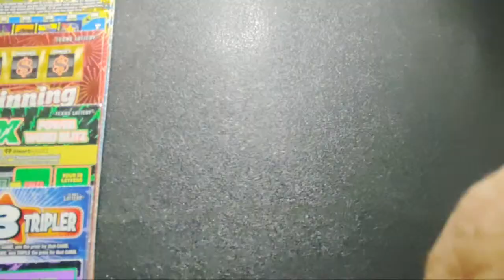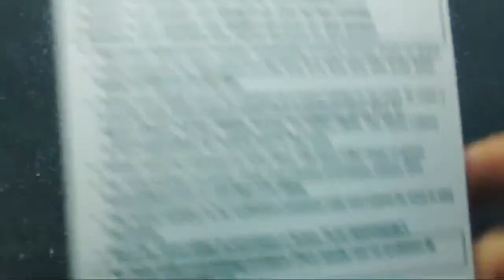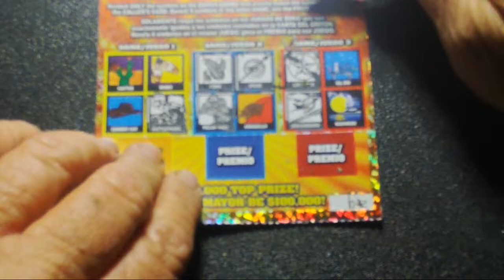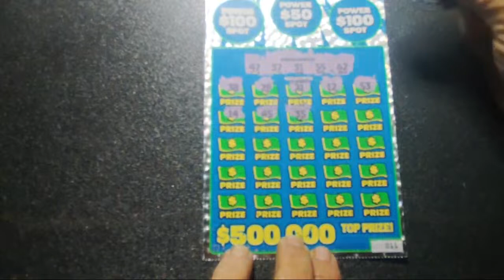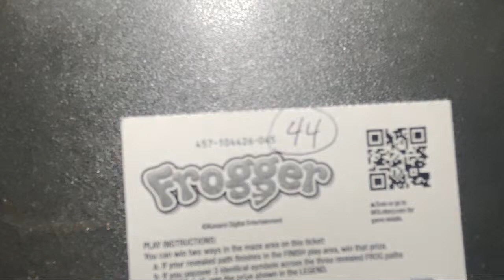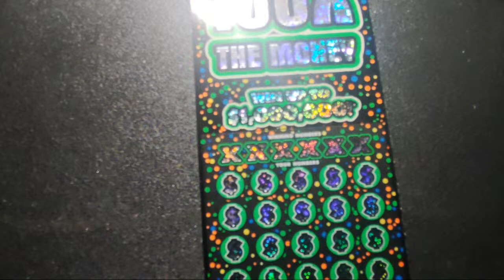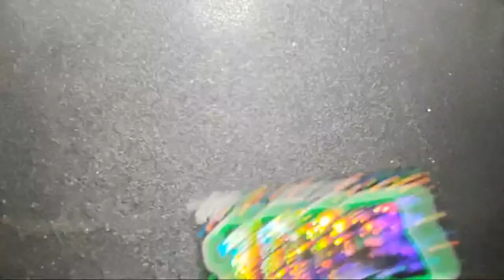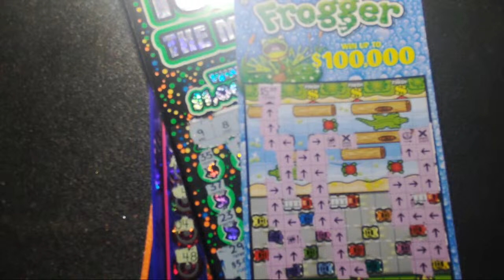GAMBLICIOUS is live! $ 185 Texas Tickets ☺️